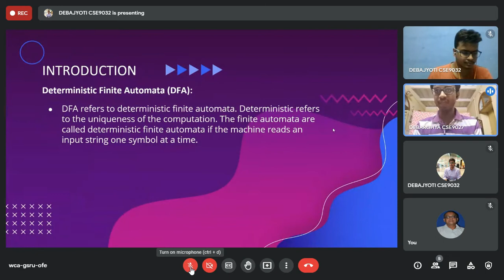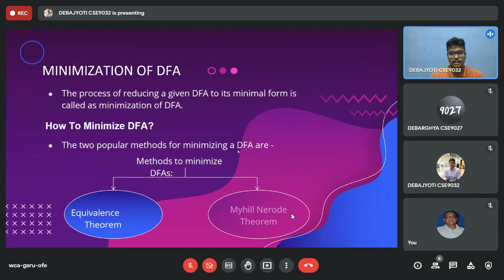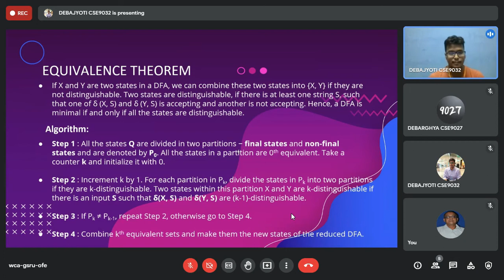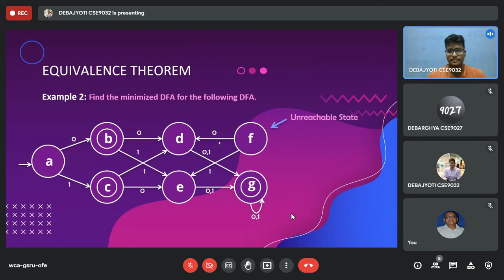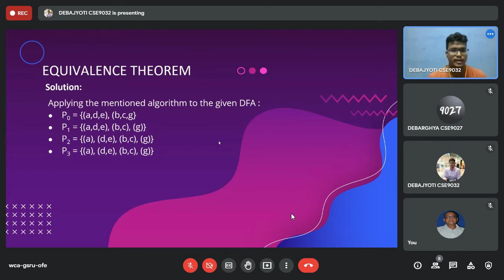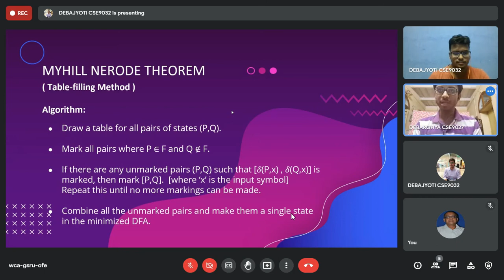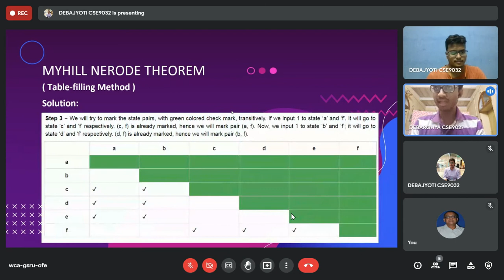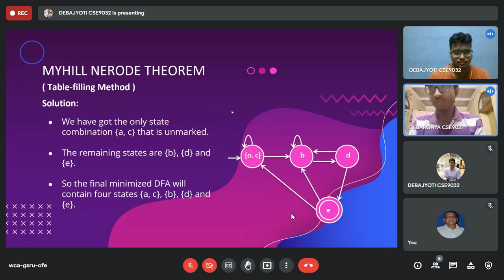S2 CA3 Minimization of DFA by Debargya Pal & Debajyoti Roy Chowdhury. CSE2023A Plz see desciption.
S2 Minimization of DFA by  Debargya Pal & Debajyoti Roy Chowdhury.